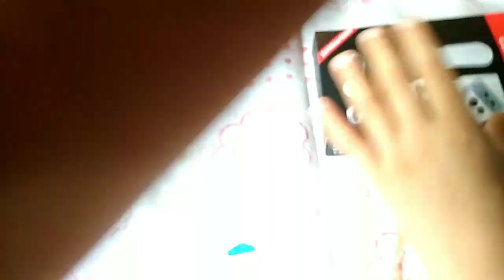UMA GRANDE CONQUISTA PARA O CANAL. Obrigado Senhor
Sou a Patrícia tenho 27 anos sou casada a 10 anos com o Gletison ♥️ e juntos temos 2 filhas a Izadora de 7 anos e a Sophia de 4 aninhos 👨‍👩‍👧‍👧♥️ E moramos na roça 🍃👢

Gostou da nossa família 👨‍👩‍👧‍👧🐕🐴🐔 ENTÃOOO NAO SE ESQUEÇA DE CURTIR E SE INSCREVER 👍